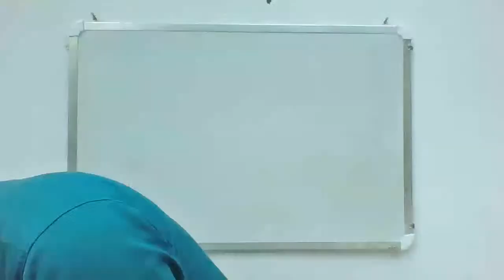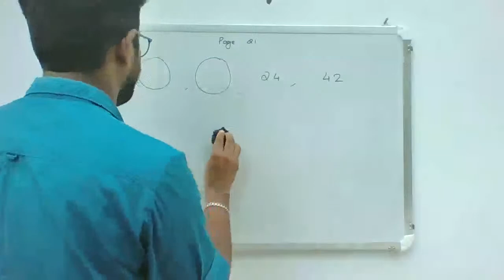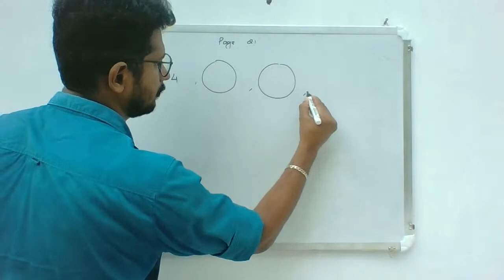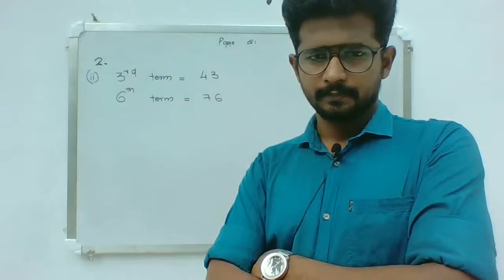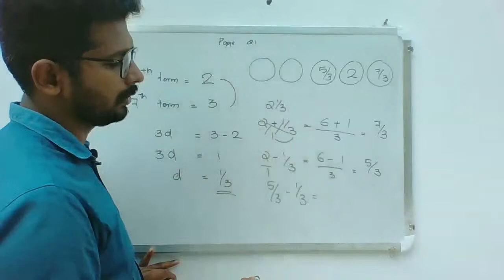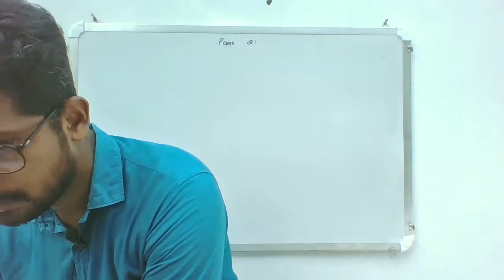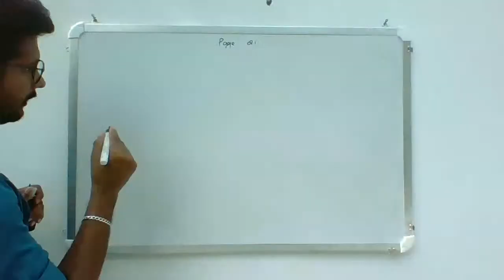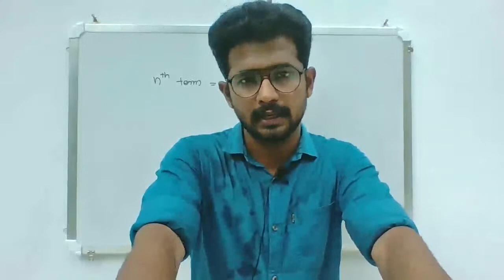SSLC Lockdown 🥰Online Class EPISODE-03😀/ Harisree Channel/ Arjun Jayaram 😁😀😀😀😀🧡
SSLC Lockdown Online Class EPISODE-03
LOCKDOWN ആയതിനാൽ SSLC പുതിയ ബാച്ചിന് വേണ്ടി ഓൺലൈൻ ക്ലാസ്സുകൾ നിങ്ങൾക്ക് ഈ ചാനലിൽ ലഭ്യമാകുന്നതാണു്. സമാന്തര ശ്രേണികൾ എന്ന പാഠഭാഗമാണ് ഇപ്പോൾ ഓൺലൈൻ ആയി പോകുന്നത്,
PSC പരീക്ഷകളായ LDC, LGS , തുടങ്ങിയ പരീക്ഷകൾക്ക് വേണ്ട ക്ലാസ്സുകളും ലഭ്യമാണ്